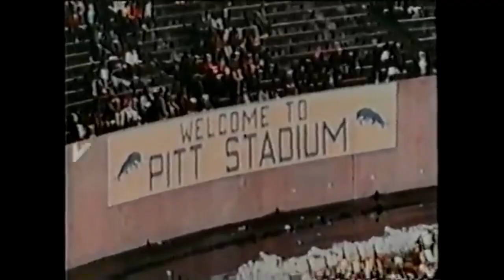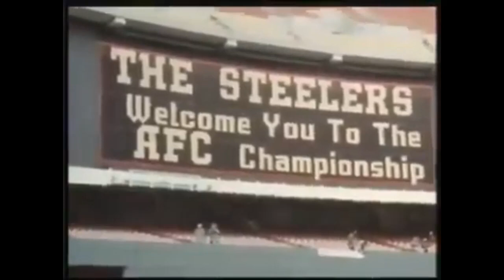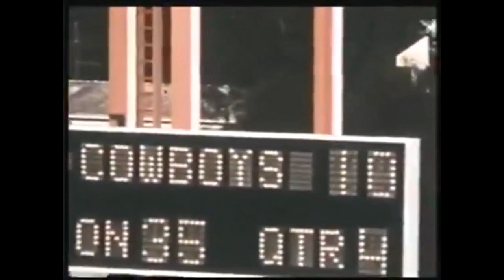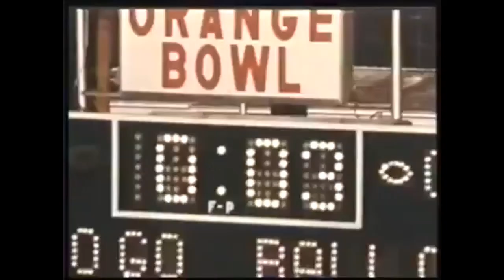1975 Pittsburgh Steelers Season